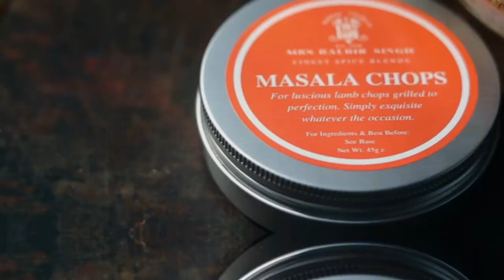Mrs Balbir Singh's Masala Chops - Gourmet Spice Blends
For luscious lamb chops grilled to perfection. Simply exquisite whatever the occasion. So easy to make, this glorious dish is guaranteed to elevate your home dining or entertaining experience. Perfect with drinks for a starter or a shared main course. It's sure to become a regular favourite for you, your family and friends.

Top grade spices which are expertly sourced, freshly-ground, roasted and blended in small artisanal batches.

Ships with an authentic recipe card.

Available individually or as part of our GREAT INDIAN GRILL & ROAST COLLECTION